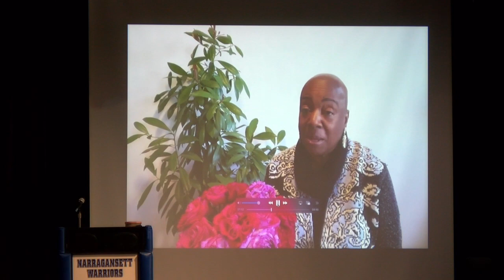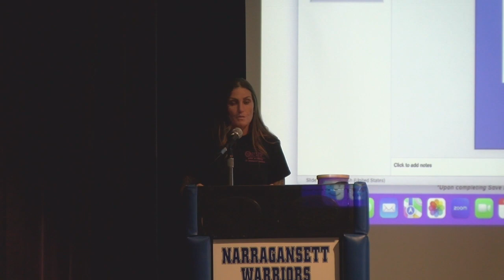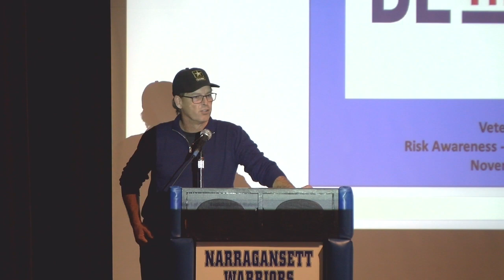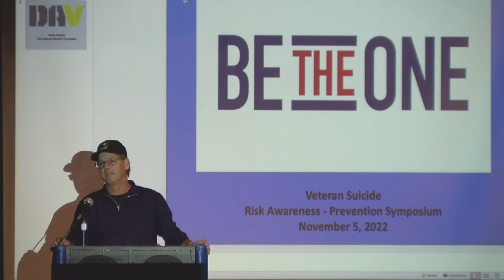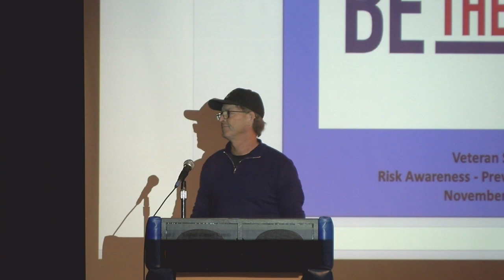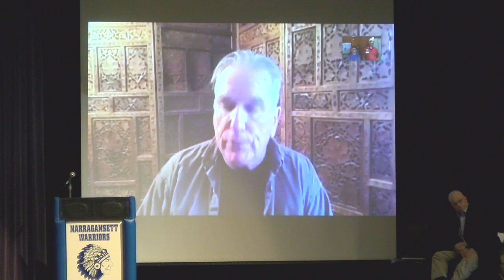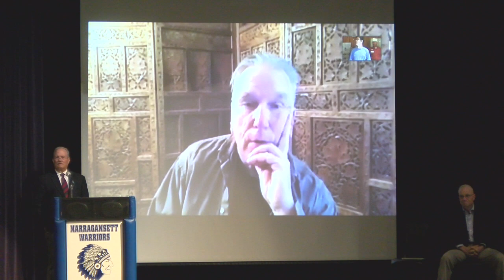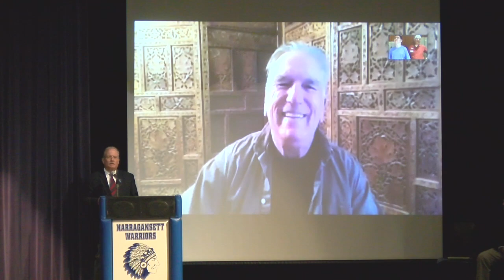Be the One, Part 2: Personal Testimonies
"Everyday we have 22 lives to save." The first steps in preventing suicides are identifying the problem and intervening. Hear the touching stories of survivors and learn the methods of effective intervention and coping with PTSD to save veterans in need.
Speakers: Jackie Blanchard of Alyssa's Place, David Sutton of One Call Away Foundation, and John Dooley on Resiliency Training. Greg Smith presiding.